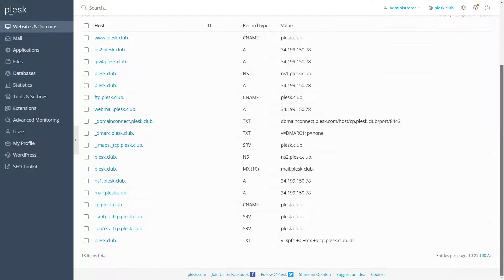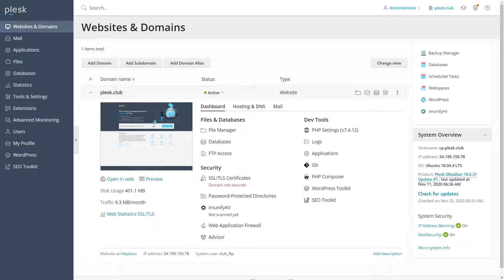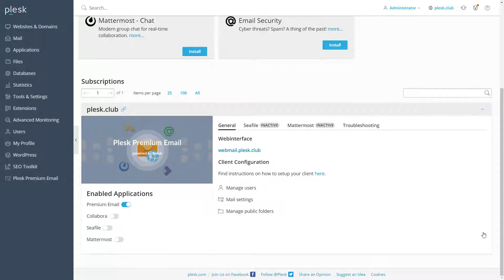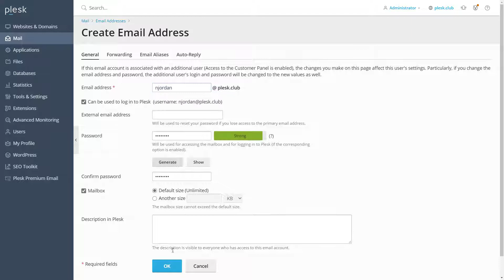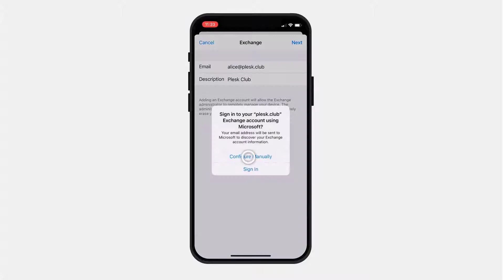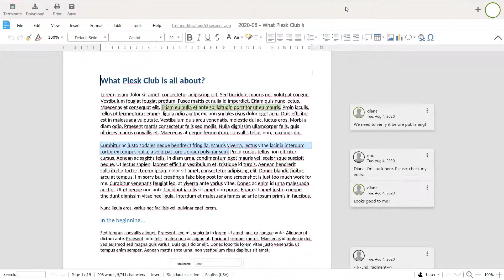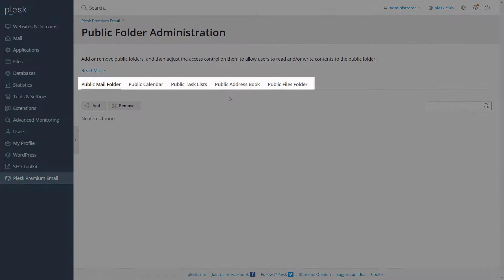Plesk Premium Email Tutorial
Practical Self-Hosted Online Office - easily send and receive emails with Plesk Premium Email, powered by Kolab. Enjoy the responsive browser-based interface on both desktop and mobile devices. Manage e-mail, calendars, contacts, files, tasks, and notes. Scale as needed – start from one mailbox and add up to 500. Stay safe with a high level of privacy and control. All data and components stay on your personal Plesk server.